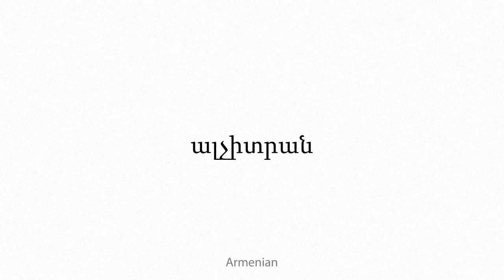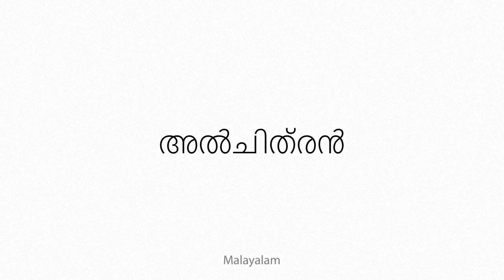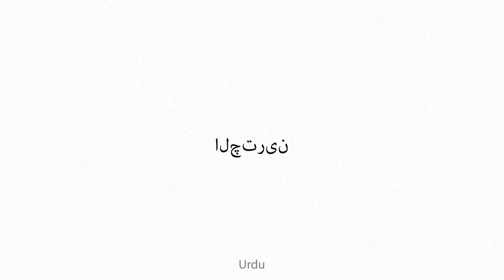alchitran Multilingual Translation